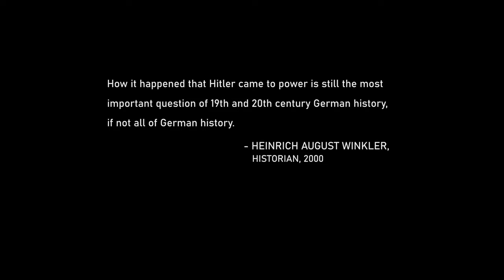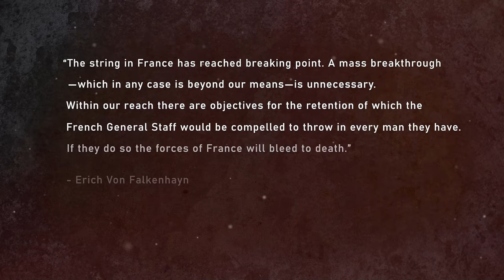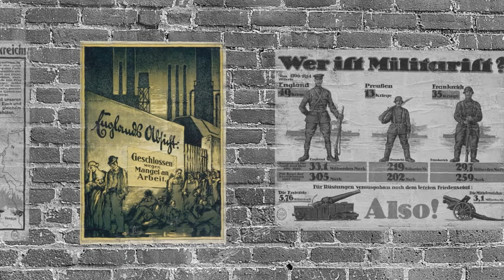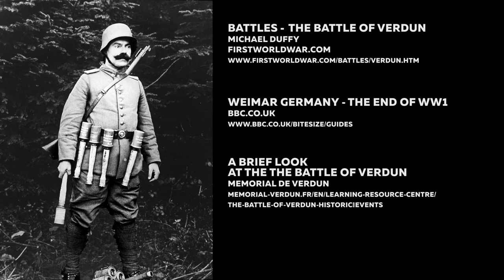Could Germany Have Won The Great War? | Downfall 1918: Episode 01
What Is Downfall 1918: The Destruction of Germany

Downfall 1918 is a historical and chronological series that uses archived photos, painstakingly retouched and animated via 2.5d parallax, to tell the story of the downfall of Germany during World War 1 and the consequences this lead to in the days and weeks following the armistace.

Sources:
Kershaw, I. (2016). To hell and back. Penguin Books.
(Pages 54-55)
Martin Matrix Evans (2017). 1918 : The Year Of Victories.
"The End of World War 1." BBC Bitesize: Weimar Germany, 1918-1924. Accessed March 01, 2021.
"1918: Spring Offensive and Advance to Victory." New Zealand History. Accessed March 03, 2021.